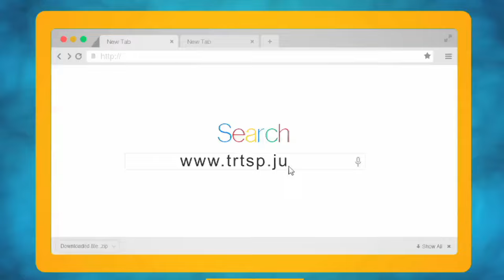TRT em Foco - Fevereiro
Veja o que foi destaque em fevereiro no Tribunal Regional do Trabalho da 2ª Região.